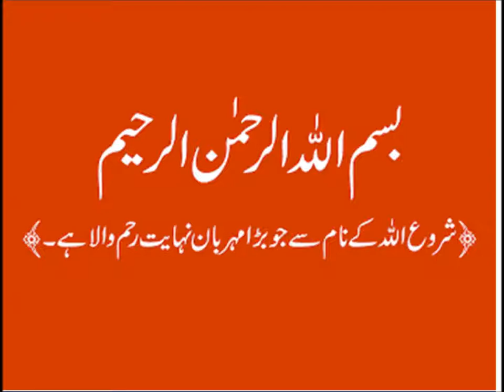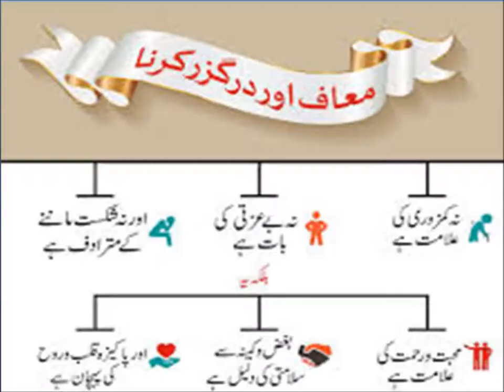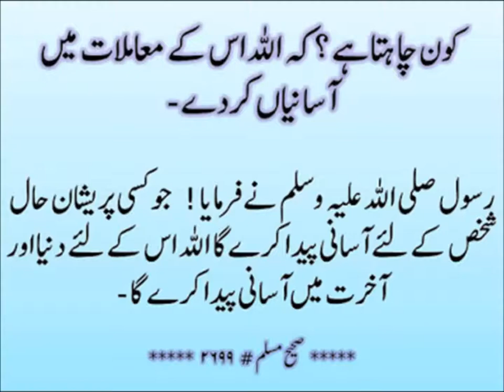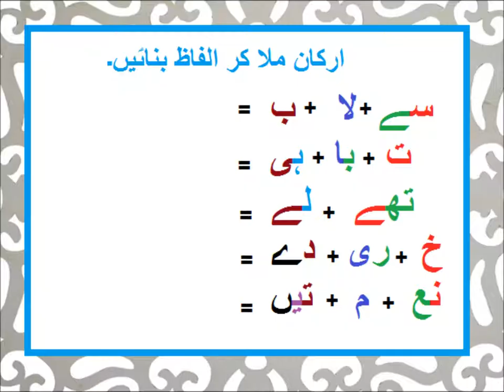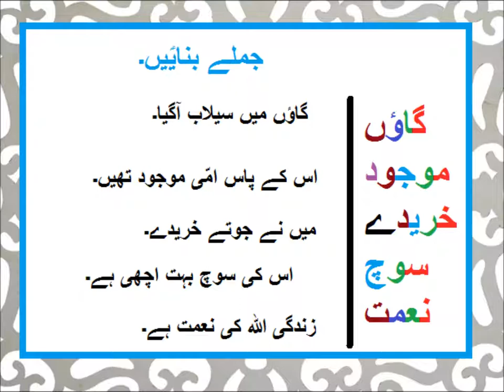Urdu Kahani/اردو کہانی سچی خوشی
Class 3 Urdu sabaq 51, Urdu story Sachi Khushi, اردو کہانی  سچی خوشی
n this video you learn basic Urdu of class 3 Punjab text book board of Pakistan. Because Urdu is our national language, but mother tongue is different. Question answers at the end of chapter are solved and Urdu grammar is also taught with examples. So that is why main language of instruction used in video is Urdu. one can  have videos on all subjects from class 1 to class 5 including Urdu, English, Math and science. you can find us on Facebook page Pakistan home school  and website pakistanhomeschool.com.